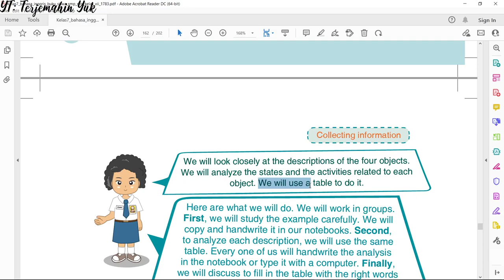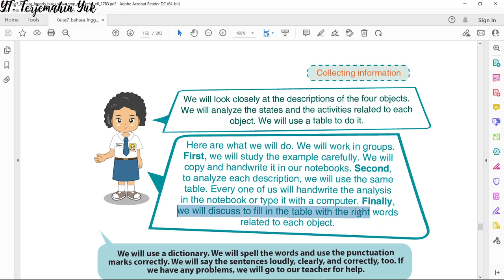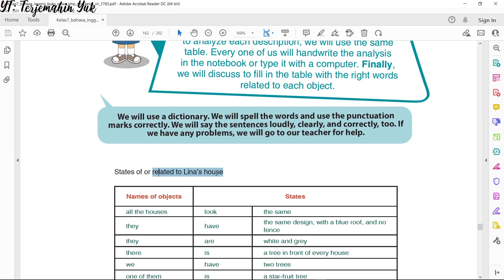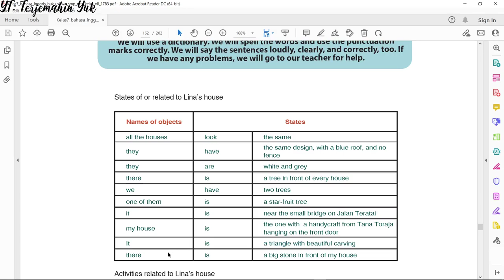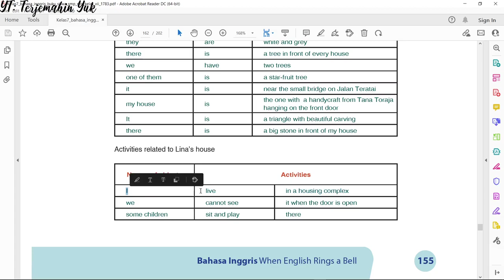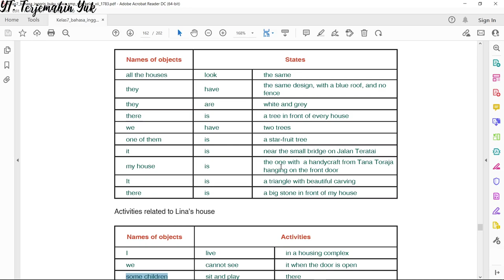Terjemahan Bahasa Inggris SMP Kelas 7 hal. 155 Kurikulum 2013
Pelajaran bahasa Inggris kali ini tentang look closely at the descriptions of the Lina's house. Analyzing the states and activities related to Lina's house.